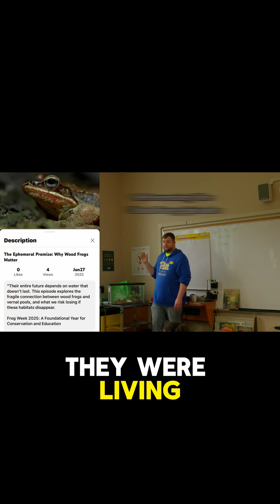A Wood Frog in the Classroom?!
📚 Students react to seeing a live wood frog for the first time—pure joy and curiosity!
Frog Week 2025: A Foundational Year for Conservation and Education

Frog Week 2025 marked a groundbreaking chapter in the mission to conserve Pennsylvania’s native frogs and toads. This year, the initiative expanded into a multi-county, multi-platform educational and scientific campaign, solidifying its role as a leading regional amphibian conservation effort.

What is Frog Week?
Frog Week is an annual conservation and citizen science project founded by AAron Capouellez, focused on protecting Pennsylvania’s native amphibians and their habitats. The project includes fieldwork, public education, citizen involvement, media storytelling, and hands-on conservation practices. Running from July 21–27, Frog Week 2025 featured 12 educational and entertaining videos released on the Woods and Forests Media YouTube Channel, documenting conservation efforts, rare encounters, and community stories that inspire a new generation of nature advocates.

Full episodes and more amphibian adventures drop all week on @WoodsandForestsMedia